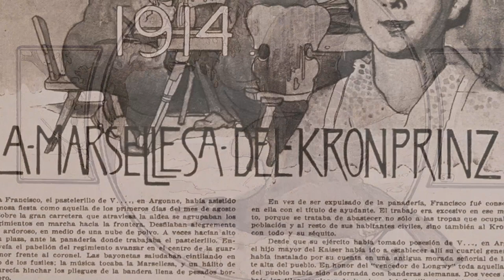Saturnino Herrán en nuestra Subasta de Arte Latinoamericano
Tomó clases de dibujo en 1895 en el colegio de San Francisco, en su natal Aguascalientes, donde uno de sus maestros se dio cuenta de su talento innato. Al cursar la preparatoria conoció a quienes serían parte de los grandes intelectuales de México a principios de siglo, Alberto J. Pani, Pedro de Alba, Enrique Fernández Ledesma y el que sería su gran amigo, el poeta Ramón López Velarde.
Al morir su padre en 1903, se trasladó con su madre a la Ciudad de México. Ahí trabajó en los Almacenes de Telégrafos Generales y comenzó a asistir a la Academia de San Carlos por la noche donde pronto destacó y consiguió una ayuda otorgada por la Academia, lo que le permitió dedicarse de tiempo completo a sus estudios de pintura.
Entre los maestros de la época se encontraban Germán Gedovius quien lo introdujo a la pintura, Leandro Izaguirre de quien aprendió sobre iconografía y el catalán Antonio Fabrés que lo instruyó en dibujo y fue una gran influencia en sus tendencias modernas. Entre sus condiscípulos se encontraban Diego Rivera y José Clemente Orozco.